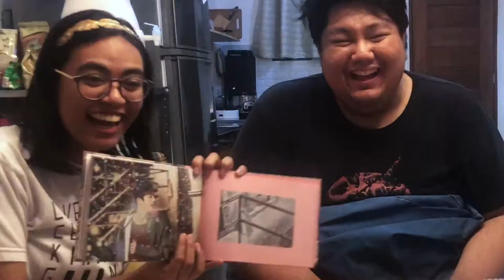Unboxing (G)I-DLE (아이들) & BTS (방탄소년단) Albums (My Best Friends' First Time To See KPOP Albums!!!)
Last unboxing video for 2018! Please bear with the audio :)

Follow @SeoultitudePH on Twitter if you want to get KPOP merch! :)